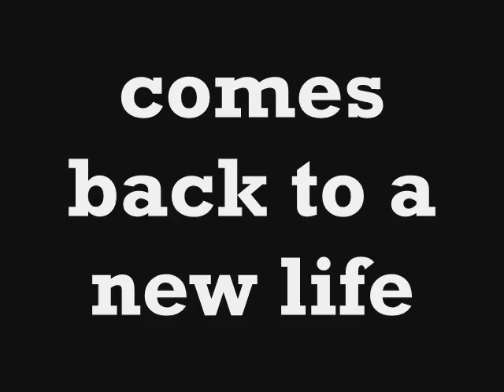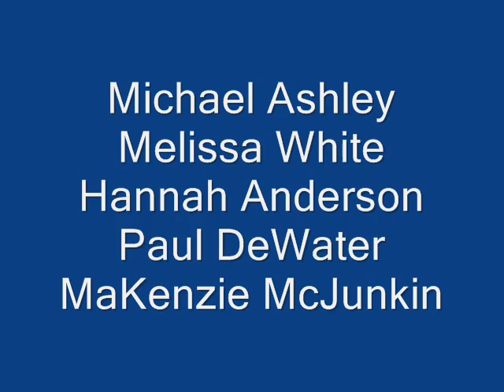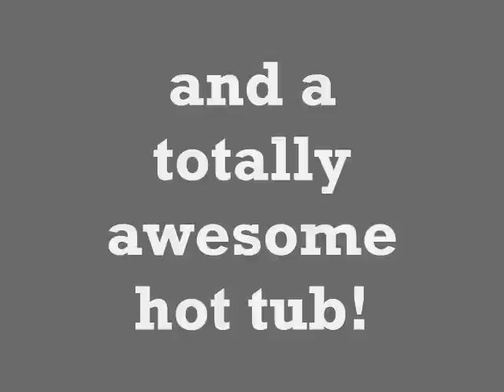Avalon High Trailer